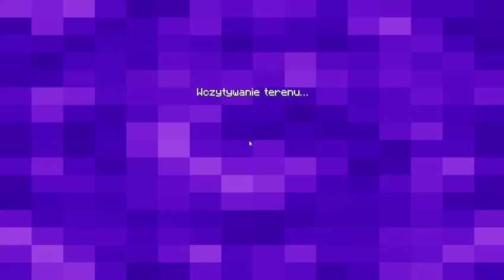Minecraft bed wars episode 223